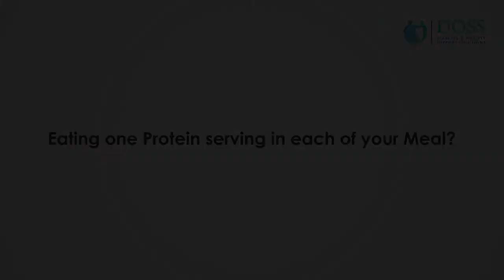Eating one protein serving in each of your meal - Doss India - Support Group Meet August 2019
Eating one protein serving in each of your meal. Explained by Dr.Malhar Ganla.

Have any such questions or doubts regarding Bariatric Surgery?

We at DossIndia are here to answer all your questions & help you with Safe and Successful WeightLoss with modern Bariatric Surgery..

Consult India's Experienced and Renowned BariatricSurgen DrNeerajRayate & DrSatishPattanshetti.